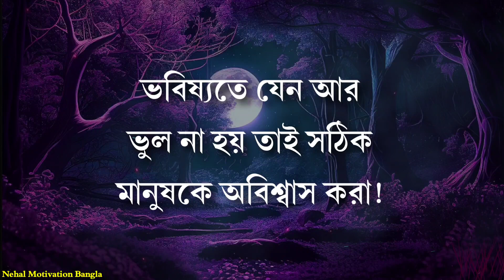স্ত্রীর কথা মতো চললে | Powerful Motivational Speech in Bangla | Inspirational Speech | Bani | Ukti..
1)    This video is based on facts gathered from different books, media, internet sources etc. Nehal Motivation Bangla doesn't accept any responsibility or liability for accuracy, content, completeness, legality or reliability of the info in the video. The video is made for education and isn't intended to harm or defame any person, association, company or anyone. It is not intended to spread rumours or hurt the sentiments of any religion, communities or individuals, or to bring disrepute to any person (living or dead). Viewers should always do their own diligence and anyone who wishes to apply ideas contained in video takes full responsibility of it and it is done on their own risk and results. The material contained in the video cannot replace or substitute for the services of trained professionals in any field including, but not limited to, financial, medical, psychological or legal matters. Nehal Motivation Bangla does not take responsibility for any direct, indirect, implied, punitive, special, incidental, or other consequential damages arising directly or indirectly on account of any actions taken based on the video. Nehal Motivation Bangla disclaims any kind of claim of libel, slander or any other kind of claim or suit of any sort. Viewers discretion is advised.

2)     We, at Nehal Motivation Bangla Channel, strictly follow the copyright guidelines described by law and YouTube. All the footage, videos, photos and audios are used for illustrating the script and they are taken from various trusted sources labelled as Copyright Free / No Copyright / Royalty Free / Free for Commercial Use / GPL (General Public License) content which doesn't compulsorily require credit be given, at the same time, Nehal Motivation Bangla do not claim copyright ownership for the media used in this video. We thank the original creators for providing these excellent free media.We carefully check all media and script before uploading the video. Even after, if you feel something is wrong with our video (any copyright infringement or community reports), please let us know immediately so that we can do the best for you.